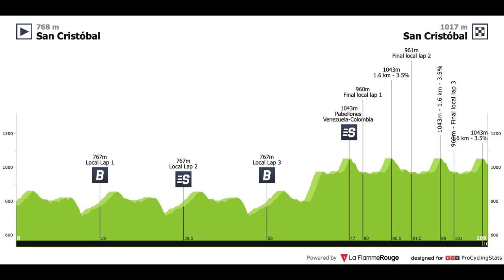Vuelta al Táchira resumen etapa 8 / Pellaud se queda con la victoria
Terminó la carrera disputada en territorio venezolano con la última etapa disputada en un circuito en San Cristóbal.

La última etapa de 100 kilómetros terminó con la victoria del ciclista suizo Simon Pellaud del Androni que logró quedarse con la victoria desde la fuga.

El ciclista local Roniel Campos se quedó con la victoria en la clasificación general por delante del español Oscar Sevilla y del colombiano Dany Osorio.